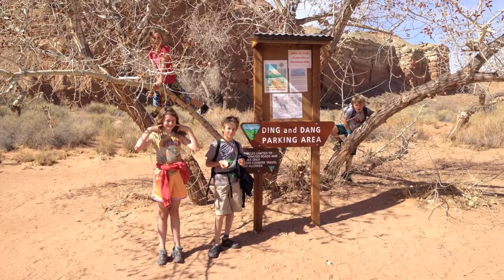Spring Break 2012 Utah